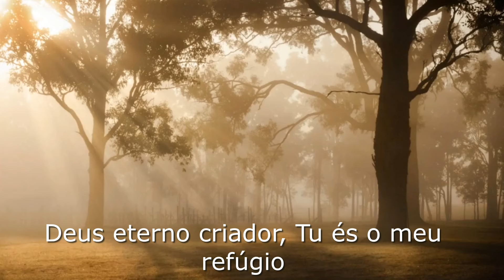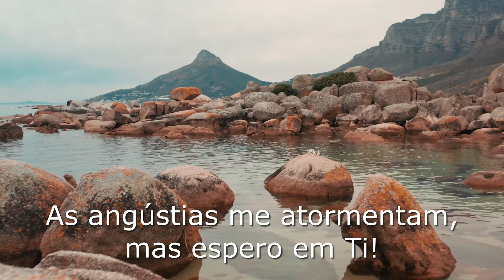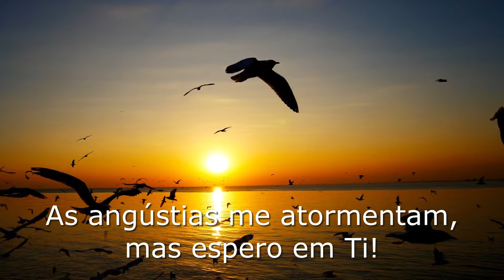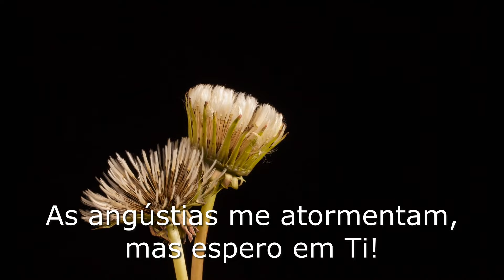Espero em Ti - Pr. Waltair Borges | Tabernáculo da Fé em Santo Amaro - SP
Dias e Horários dos  Cultos:
*DOMINGO DE MANHÃ ÁS 8:00H*
*DOMINDO À TARDE ÀS 16H*
*DOMINGO À NOITE ÀS 18H*
*QUARTA ÁS 19:30*